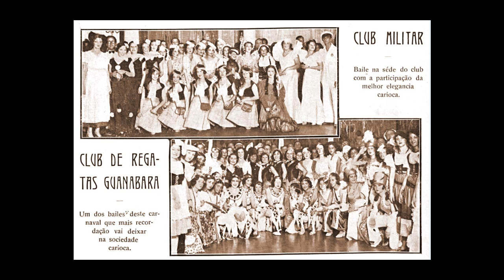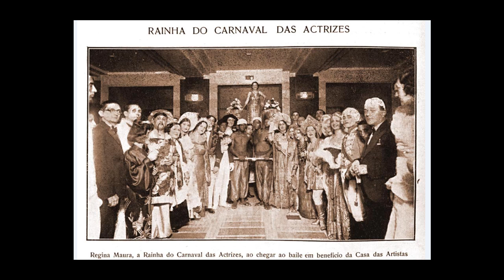# Carnaval Carioca de 1934 com narração - Terceira seleção de imagens.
Vamos passear uma pouco por entre imagens do Carnaval Carioca de 1934 em publicações das Revistas Careta. Narração de Luiz Fernando Reis para o canal Antigas Fotos Antigas. Terceira Seleção de imagens. Recordar é viver e se deixar emocionar!